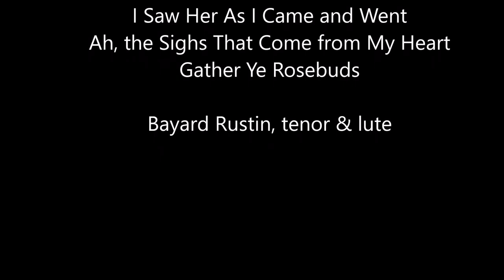Three Elizabethan Songs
I Saw Her as I Came and Went (Anon.); Ah, the Sighs That Come from My Heart (Anon.); Gather Ye Rosebuds (William Lawes, composer)

Bayard Rustin, tenor and lute